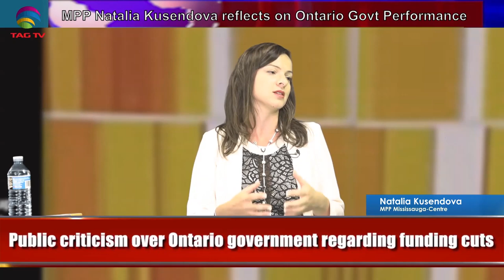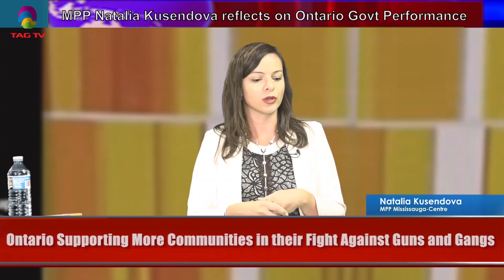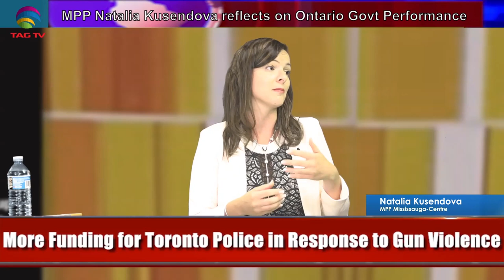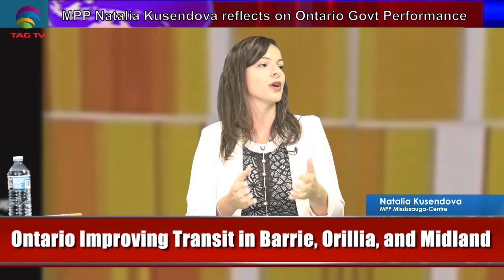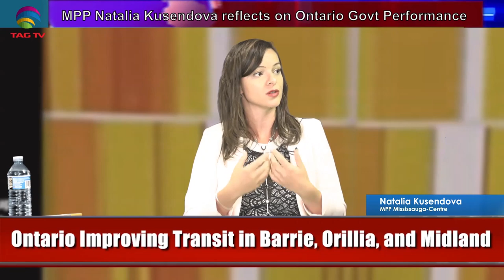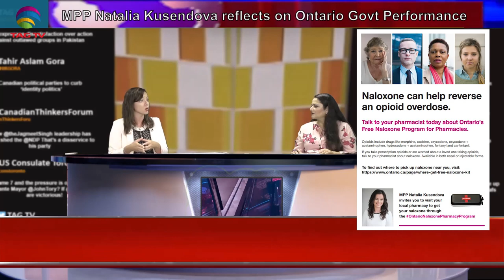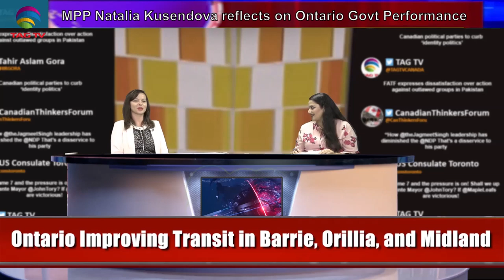MPP Natalia Kusendova reflects on Ontario Govt Performance - Behind the news